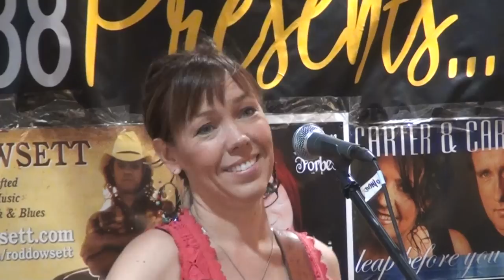Felicity Urquhart - Girl In The Mall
City Plaza, Tamworth Country Music Festival, Tamworth, NSW, Australia - Friday 24. Jan. 2014